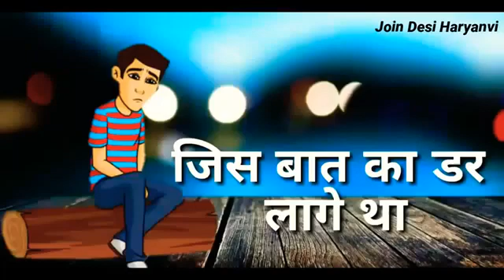Haryanvi whatsapp status video!(4)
By:-Mk Morwal Dhigariya Bheem